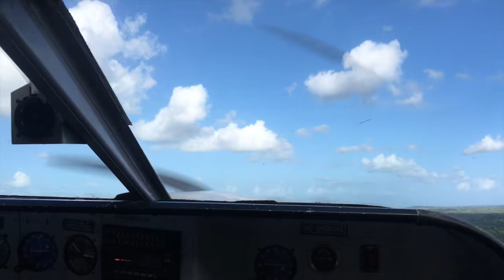Belize Me!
Flying to San Pedro, Belize